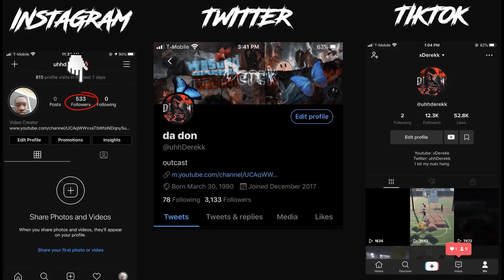I can no longer miss a jumpshot in nba2k21 after this video...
victory screechhhhhhhh